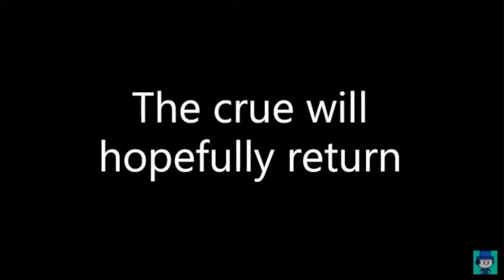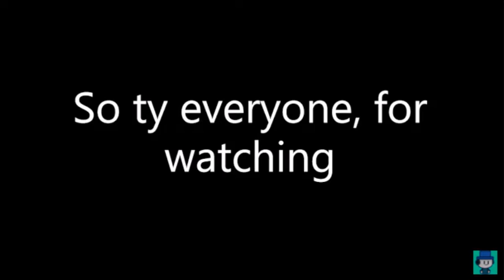400 Subscriber Special ANIMATION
Things You Probably Want To Know..

• My goal is to get into the star program
• Face reveal at 100k (Looks like you guys won't be seeing my face for a long time)
• I'm always bored in everygame thats why I its hard for me to make videos
•Do I play with fans (YES)

REEEEEEEEEEEEEEEEEEEEEEEEEEEEEEEEEEEEEEEEEEEEEEEEEEEEEEEE

🤼People who inspire me▶ KreekCraft, Denis, Sketch, Alex, Sub, Fave, Poke, Flamingo, PinkLeaf, DanTDM Dexter Playz, MiniToon, MyUserNamesThis, Russo, Chizeled, And Lastly The One And Only BuckiePlayzGames XD

Games I Mostly Like To Play Are ROBLOX, MineCraft, Fortnite, and Zelda Games.

But if you have xbox then it will just be the same thing but with xbox live. If you have nintendo switch. then I don't know XDDDDDDDD. Or your robux! Hehehehehehehe Muahahahahahahhahaa *Cough* *Cough*